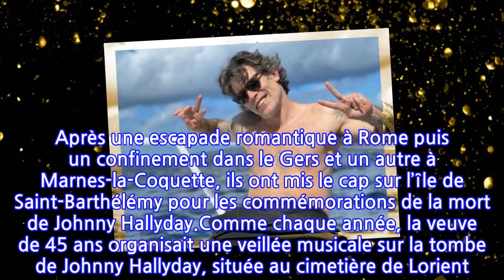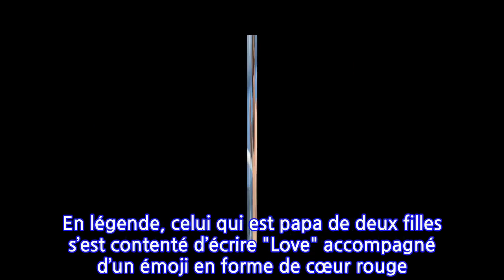Jalil Lespert et Laeticia Hallyday : cette première photo de couple qui